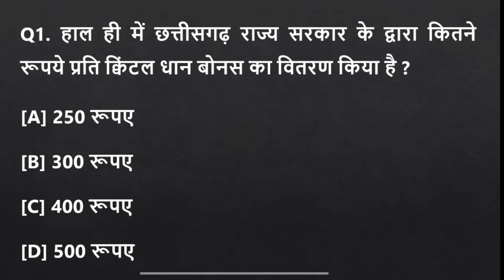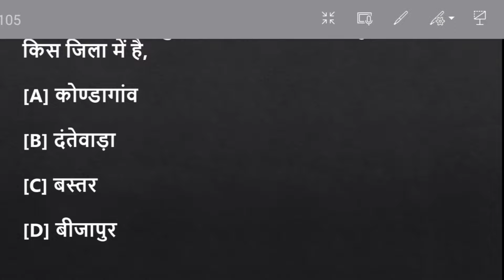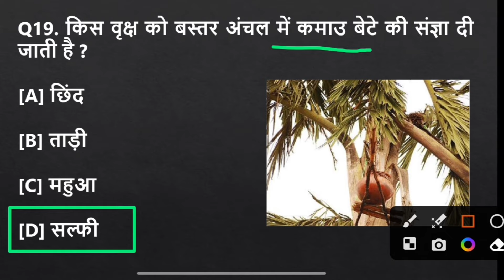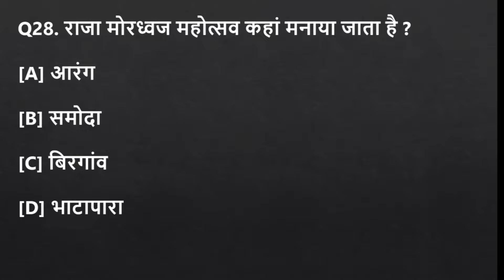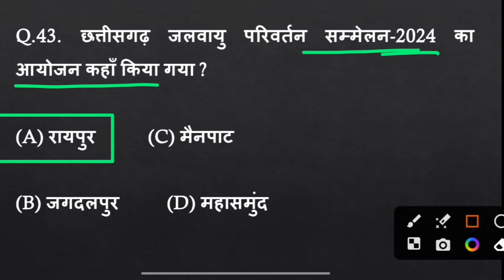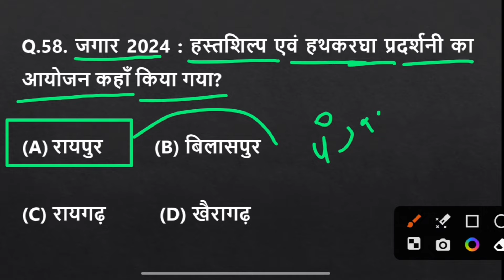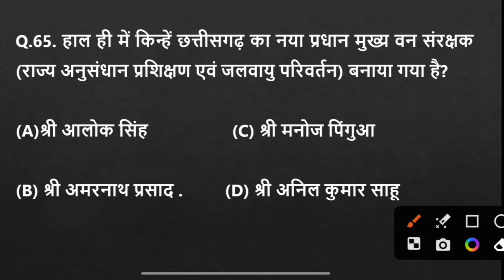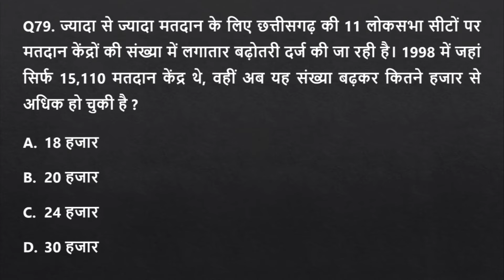छत्तीसगढ़ जनवरी से अप्रैल करेंट अफेयर्स 2024 | CG January To April Current Affairs 2024 | SANTOSH SIR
छत्तीसगढ़ अर्जुना करंट अफेयर्स
छत्तीसगढ़ अर्जुना करंट अफेयर्स 2024
छत्तीसगढ़ करंट अफेयर्स 2023-24,
Arjuna Current Affairs
Chhattisgarh Current Affairs 2024 Chhattisgarh Current Affairs
Chhattisgarh Current Affairs 2024 हॉस्टल वार्डन करंट अफेयर्स
हॉस्टल वार्डन करंट अफेयर्स 2024
Hostel Warden Current Affairs
Hostel Warden Current Affairs 2024
एडीओ करंट अफेयर्स 2024
Adeo Current Affairs 2024
Cg Adeo Current Affairs 2023-24
 इंडियन करंट अफेयर्स 2024
भारत का करंट अफेयर्स
सीजीपीएससी सीजीव्यापम करंट अफेयर्स
cg arjuna current affairs 2023-24,
cgpsc | cgvyapam | hostel warden | adeo | current affairs | dspg education center | santosh prajapati |
cg hostel warden online form kaise bhare
cg hostel warden classes
cg hostel warden vacancy 2023
cg hostel warden previous question papers
cg hostel warden salary
hostel warden computer questions 2023
hostel warden computer marathon class
hostel warden computer mcq 2023
hostel warden computer question answer